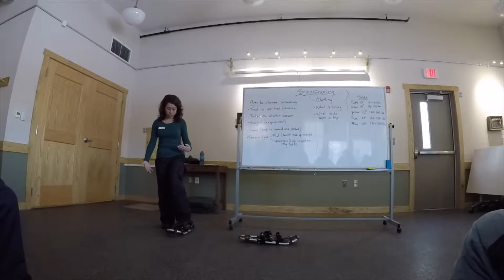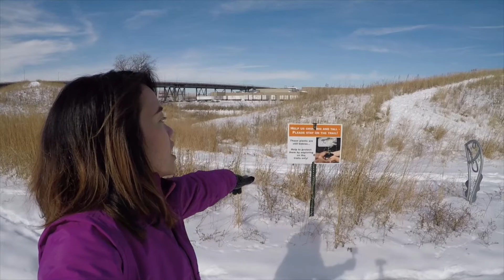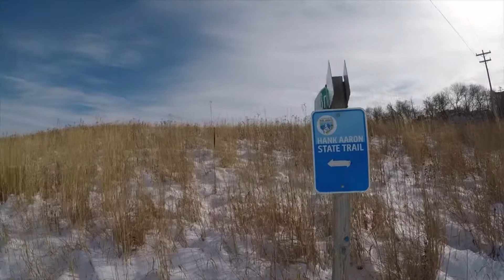Vlog 22 : Snow Shoeing + Lost his iPhone in the snow?! | Zyra Inotay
Hello Everyone!! Welcome! It's my first time I tried Snow Shoeing, We had so much fun we didn't notice we are missing an iPhone. 😰

Lesson Learned : If you are going to play with the snow take care of your gadgets.. 😊

Camera : Sony A6000, GoPro Hero5